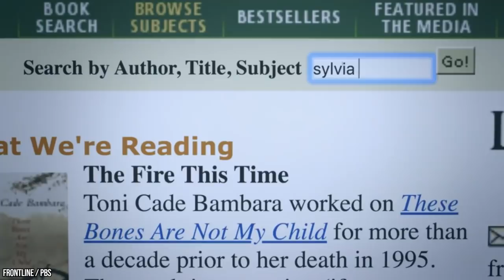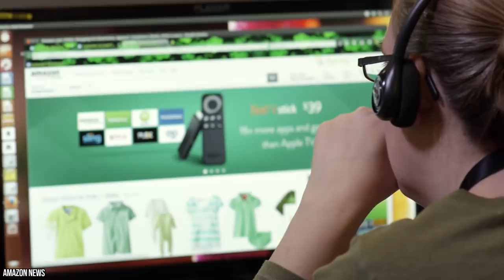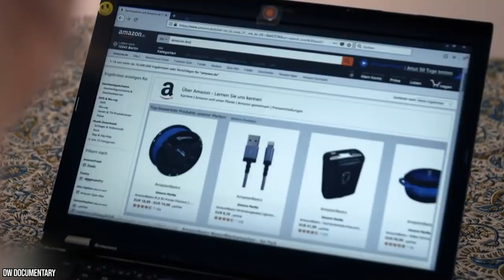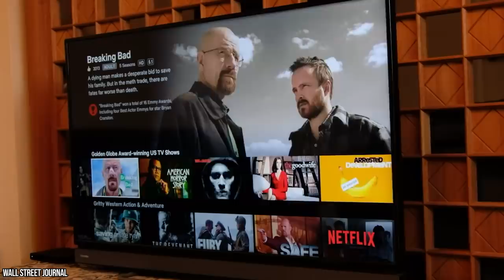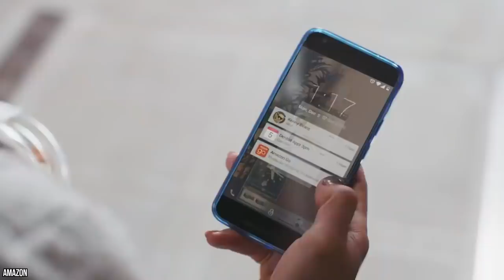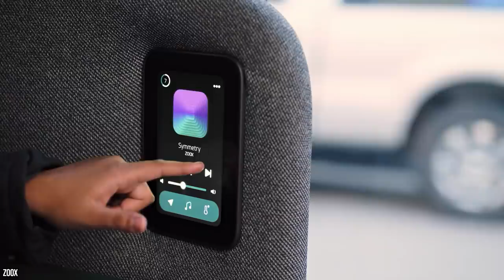The Rise Of Amazon: From Bookstore To Trillion Dollar Company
Amazon started off as an online bookstore, but today the company is a tech giant. Amazon is the largest e-commerce retailer in the world and is even opening physical stores. Today, the company has a market cap of $1.58 trillion thanks to Bezos’ vision. Amazon will likely become the biggest company in the world in a few short years as it is growing faster than other tech giants like Microsoft and Apple. Amazon is involved in autonomous driving, drove delivery, robotics, pharmaceuticals, groceries, consumer electronics, web services, and much more. Bezos is transitioning to a new role at the company this year. He will become Executive Chairman and focus more on big picture ideas as opposed to day-to-day operations at Amazon. Amazon's growth in retail has made Bezos the richest person in the world. His net worth topped $200 billion in August 2020. Today, he’s worth slightly less with a net worth of $183.3 billion. Amazon sales were booming in 2020. Amazon’s e-commerce sales reached $416.8 billion last year. The company broke records in Quarter 4 of 2020 with $125.56 billion in revenue. In 2012, Amazon purchased robotics company Kiva Systems for $775 million. Amazon now has more than 200,000 robots working its warehouses, and eventually, all deliveries and manual labor in Amazon's warehouses will be done by some sort of robot - drone or bipedal. Amazon is even taking on Elon Musk and Tesla. In June 2020, Amazon acquired autonomous driving company Zoox for $1.2 billion. Here’s a look at how Bezos turned Amazon into one of the most valuable companies in the world.

CHAPTERS:
00:00 Intro
00:36 Humble Beginnings
02:34 Amazon’s Transition to Retail Giant
03:53 Amazon Products
04:45 Food for Thought
06:08 Online Presence
07:19 Amazon’s Future

AD BREAKS:
02:34
03:53
04:45
07:19